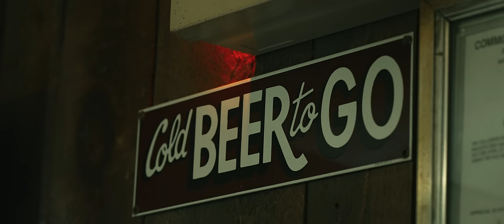Rivers of Nihil - Hellbirds (Official Video)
In March 2023, Rivers of Nihil wrapped up a recording session that saw the now four-piece band birth a considerable amount of new music featuring their previous bassist/backup vocalist Adam Biggs as the new lead vocalist/bassist. This recording session also marked the first appearance of new guitarist Andy Thomas (ex-Black Crown Initiate), whose vocals also play prominently in the music, as a member of Rivers of Nihil. These new singles are the first to showcase the band’s new lineup in full-on collaboration, and demonstrates that while this is a new, brave sound with tons of potential, it also carries the band's classic energy.

Vocalist and bassist Adam Biggs had this to say about the latest single:
“‘Hellbirds’ is a song that was actually largely written during the sessions for The Work. We couldn’t find a place for the song on that album, but we knew it would see the light of day sometime because it’s easily one of the heaviest songs we’ve ever written, and we’ve reworked it to display the raw power of the new lineup. The lyrics are written from the perspective of someone you might consider a ‘typical’ person in this day and age; worn out, drug addicted, nihilistic and living in the wake of so many things he can’t control. It’s an anthem for people who hail from dead end towns like us.”

Music and Lyrics by Rivers of Nihil
Engineering, Mixing and Mastering by Carson Slovak and Grant McFarland at Atrium Audio
Additional engineering by Brody Uttley

Rivers Of Nihil
Adam Biggs : Bass/Vocals
Brody Uttley : Guitar
Andy Thomas : Guitar
Jared Klein : Drums

Directed By:
David Brodsky &
Adam Biggs

Cinematography By:
David Brodsky &
Allison Woest
For MyGoodEye : Music Visuals

Edited By:
David Brodsky

Assistant Director:
Robb Brown

Lighting:
Adam Pernick

Grip/Electric:
Lindsey Fehr

Starring:
Stephan Lopez

With:
Chad Schlottman
Kevin Pasko
George Tomazei
Brett Howe
Chad And Bridget Hatt
Dave Yoder
Jim And Vanessa Thomas
Tyler Katsigiannis
Tommy Heiler
Brian Miller
John Scherrer
Dalton Bussiere
Tiffany Flood
Gio Soberal
Nathan Schwermann
Jacarey Bell
Lindsey Fehr
Adam Pernick

Flanagan’s Irish Pub
Shillington, Pa

LYRICS:
Hellbirds

Don’t understand why all these people give a shit
I can’t seem to feel the same
My life is all slipped discs and cartilage worn to bone
But I got chemicals to ease the pain
It’s not existential
We’re all in debt cause there’s price to pay
My broke ass can’t afford it
Tell the angels I’m absent when they call my name

When that ship sets sail
It’s never coming back
Tell me who survives
When the HellBirds fly they make the sky turn black

Cause they don’t care where they go when they die
You see the hell birds fly? we’re out.
Don’t ask that question baby, if you don’t want no answer
(I’d rather die, I’d rather die)

Pastors, bishops, and priests
Those dirty pricks rape babies
I only fuck with the devil man, his shit goes crazy
You think we’re underground but we come from pure air
Like the voices you talk to: nobodies

There to count your blessings baby
Even though your god can’t save me
I’ve been so obsessed with hating
maybe you are too

All our lives a fucking lie but whatcha gonna do? (Whatcha gonna do)

I got nothing to die for
So I wanna get higher
On the wings of a bird
Tell your god who he prays to

Cheap tricks and mysterious ways
The secrets way out
This can’t be what it means
Tell me what it means

And when the ships set sail
They’re never coming back
You see the hell birds fly?
When the skies turn black

And we don’t care where we go when we die
(We don’t care, we don’t care)
So let the hell birds fly. Fuck it.
I’d rather die in war than in a pile of cancer
So let the hellbirds fly. We’re out.